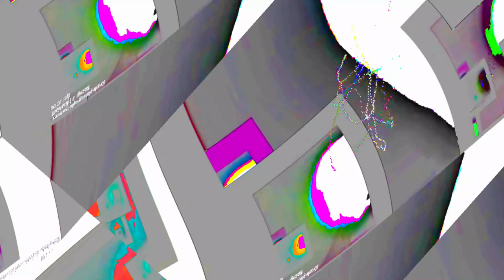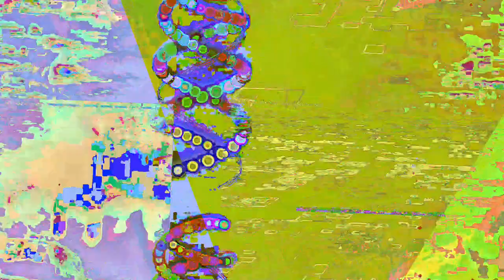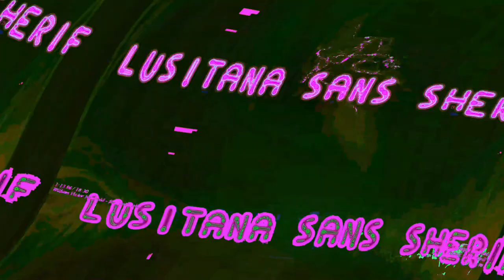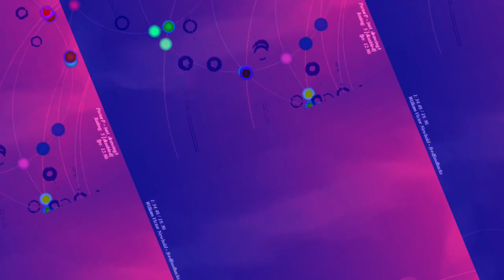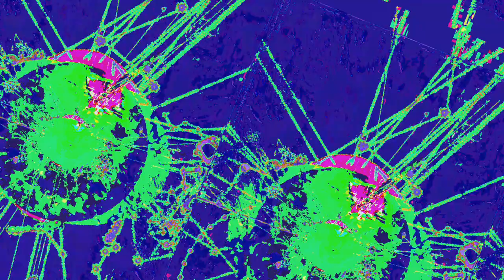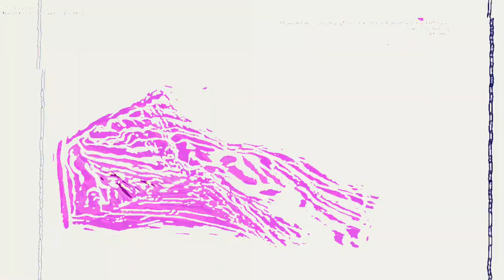[EPILEPSY WARNING] Movie 23 06 12 18h59m18s